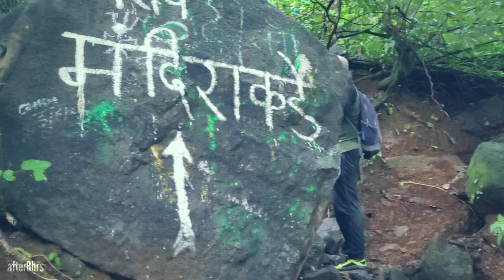"Waterfall Rappepling" | Tahuli Waterfall Trek | मराठी Vlog.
ताहुली वॉटरफॉल ट्रेक हा माझ्या आयुष्यातील सर्वांत कठीण असा अनुभव मी या व्हिडिओ मधून कथित केला आहे. आम्ही हा अडवेंचर teamSRA सोबत यशषविरीत्या पार केला. Tahuli Waterfall हा कल्याण मध्ये कुषवली गावाजवळ मलंग गड क्या शेजारी आहे. ८०० फूट वरून Rappepling करण्याचा माझा हा पहिला अनुभव. व्हिडिओ आवडला तर नक्की लाईक, शेअर आणि चॅनेल ला सबस्क्राईब करा.
सोशल हॅण्डल

Music क्रेडिट

Team Sahyadri Rock Adventure

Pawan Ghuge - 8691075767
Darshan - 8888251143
Queries Solved
- Waterfall Rappelling
- Tahuli Waterfall Trek
- Equipment Used For Rappepling
- How to tackle fear
- How to do Rappepling
- Trek near Kalyan